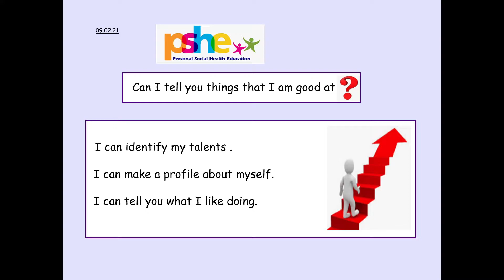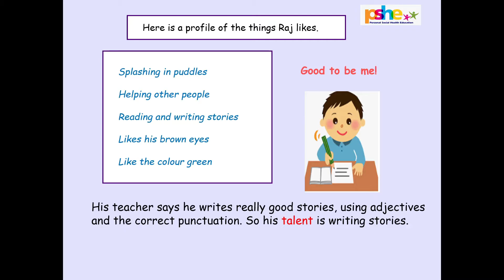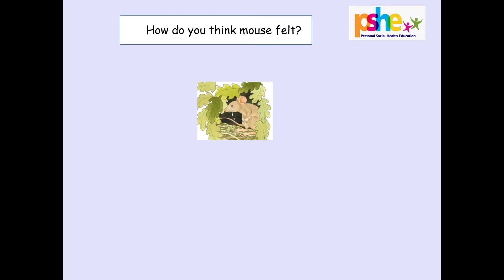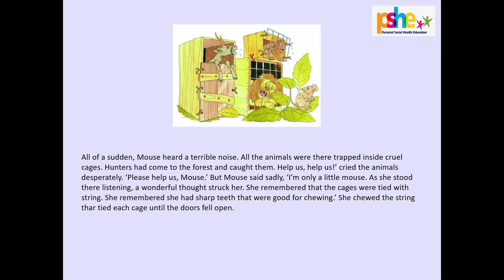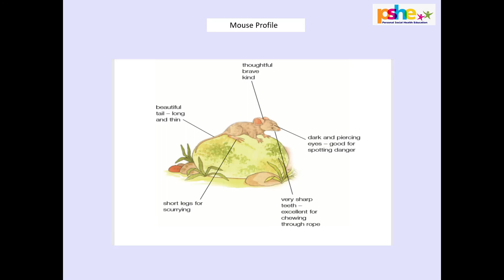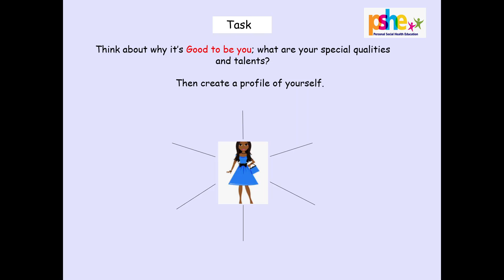Year 2, PSHE 23.02.21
It's Good to Be Me.